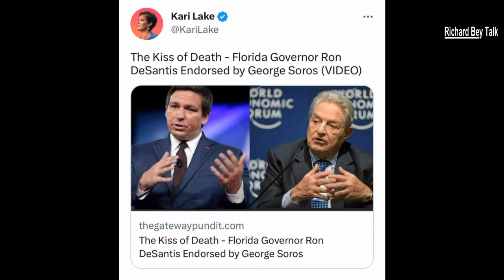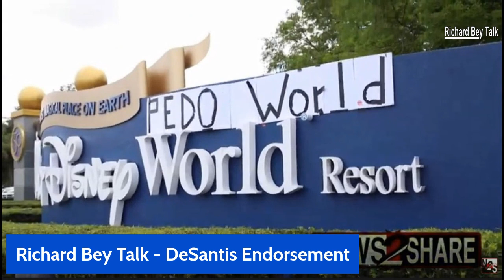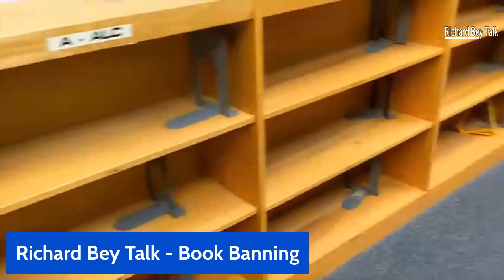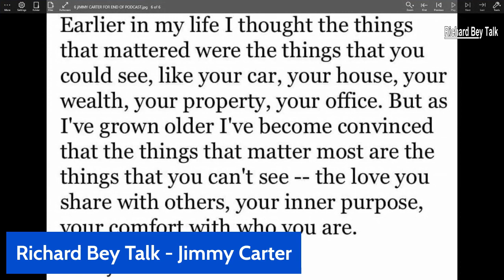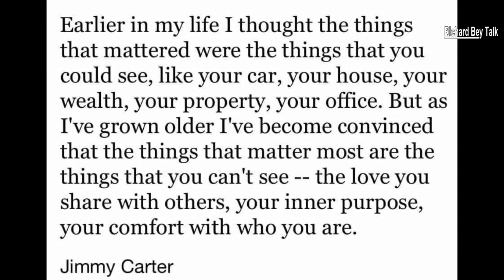Richard Bey Talk – DeSantis Endorsed, Homophobia, Guest Jimmy Carter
Richard discusses a Ron DeSantis endorsement by George Soros, a chat with Pat Buchanan on homophobia, and guest Jimmy Carter talks about life after the Presidency.

“Richard Bey Talk” brings Richard Bey to podcasting, with thought provoking entertainment and humor, exploring society and culture, entertainment, news, and politics. Richard is joined by broadcast professional Albert Reinoso to comment on what’s happening around us all.

Richard Bey is an American talk show host, popular in the 1990’s as host of daytime TV’s “The Richard Bey Show”, about ordinary people's personal stories, topical news, and personal interviews. Richard Bey has since hosted national radio shows on ABC Radio, SiriusXM Satellite Radio, and “The Wall Street Journal: This Morning.”

Find “Richard Bey Talk” on podcast directories like Google Podcasts, and Apple Podcasts.